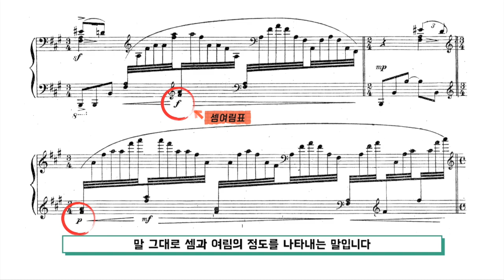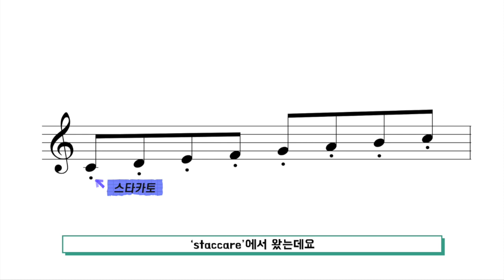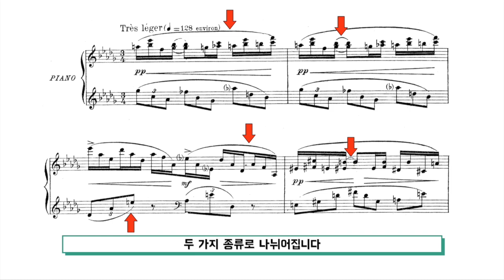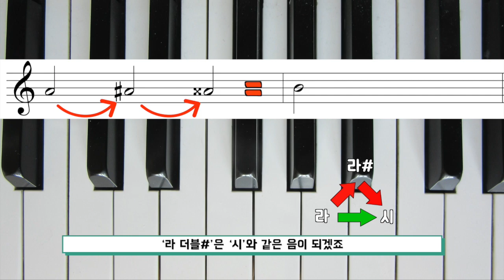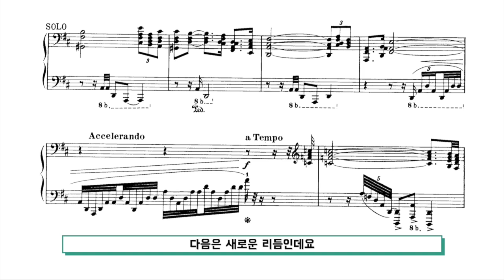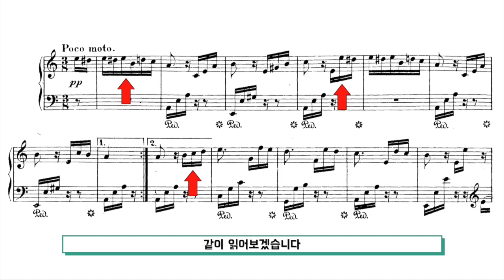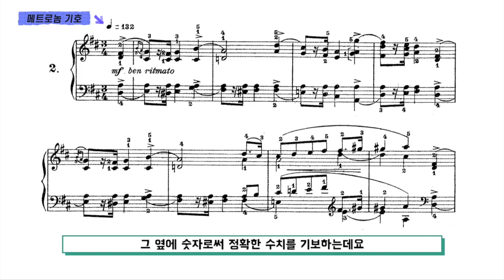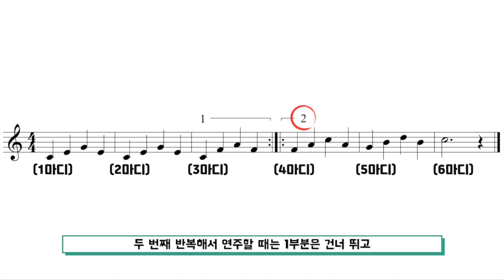10분 만에 누구나 악보 보는 법 Ⅱ [음악기초]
이번 영상은 '악보 보는 법' 입니다.

학교에서 교육용으로 사용하실 경우 출처 기입 후
사용하시면 되겠습니다.

감사합니다.

음원
Mozart Flute Concerto in D KV314
Sunghyun Cho, flute · Gyu-Seo Lee, conductor · Orchestral Ensemble Seoul